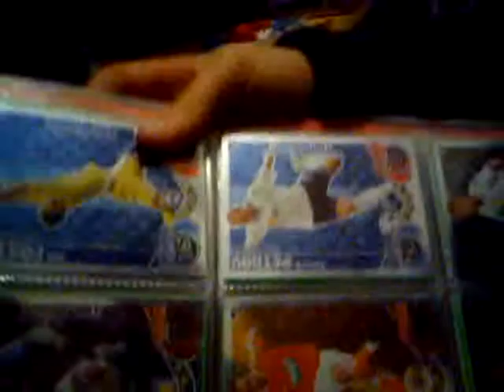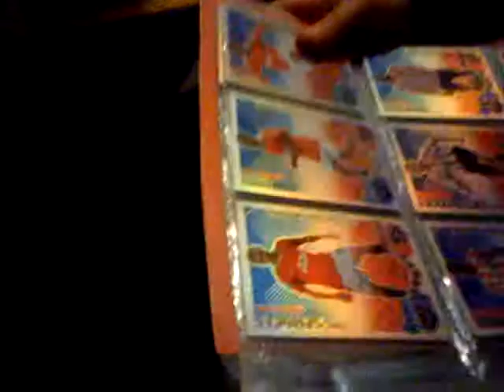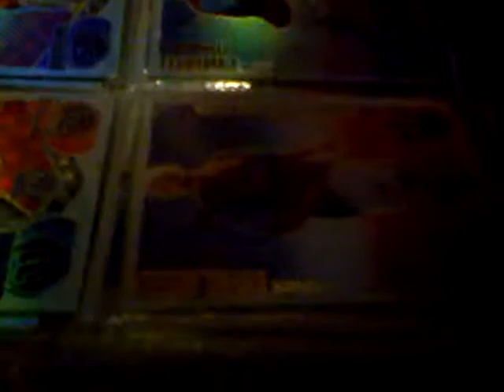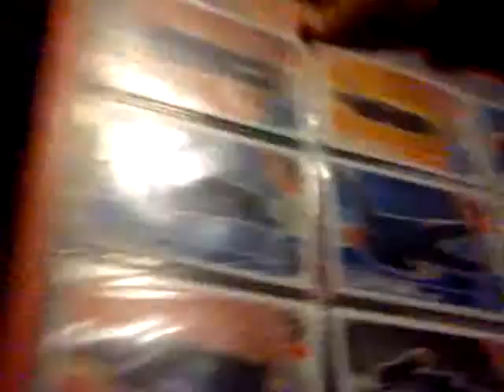match attax episode 1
showboats man of the matches hundred club limited editions referee 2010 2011